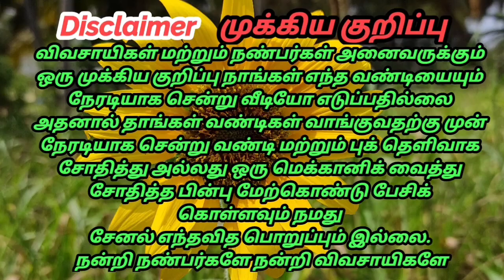Ford 3600 For sales விற்பனைக்கு | Tractor Tech TT | Tamilnadu Tractor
🛣️இடம்: Pudukkottai

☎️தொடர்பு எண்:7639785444